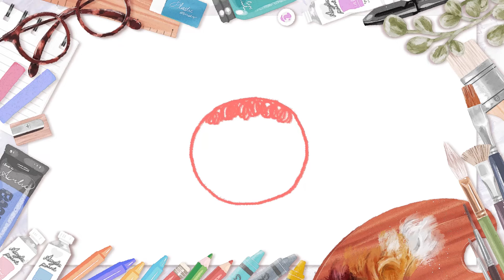【赤ちゃんが喜ぶ】知育アート🎨│色感覚が育つ│赤ちゃんが泣き止む│おえかきデザイン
ソポアートパークはアートも楽しく学べる知育番組です𓎤𓅮 ⸒⸒今着ている服や部屋の片隅にある小物等、身の回りのものは幼少期の色形感覚が大きく関わると言われています。大切なお子さんの感覚を知育アートでセンス良くしちゃいましょう⸝⋆*˚

00:00 オープニング☀️🌲ö
00:06 どこそぽあそぽ🔶ö
03:06 お絵描きデザイン🎨
07:50 いろいろシーソー🔴／🔵
09:52 エンディング🌙🌲ö

Söpö(ソポ)はフィンランド語で「かわいいö」
ソポアートパークは公園で遊ぶような感覚で
観て学べる 𖥍ö かわいいアートの公園です 𖠰ö

▽公式Instagram▽
SöpöArtPark

▽Credit▽
Animation : söpöa  7co
Voice : noco
SE：OtoLogic